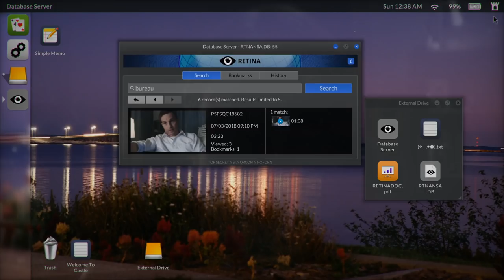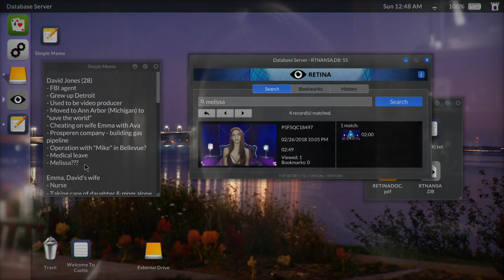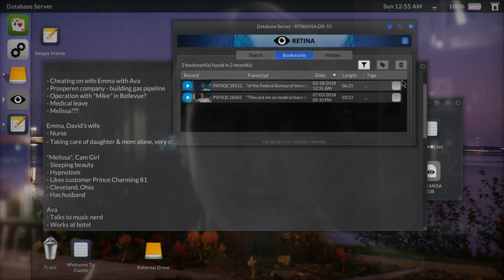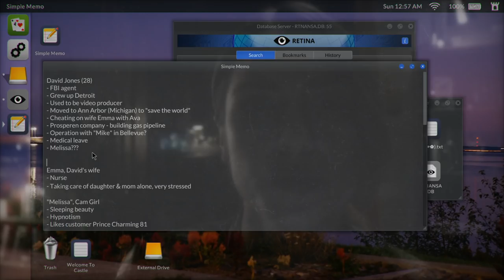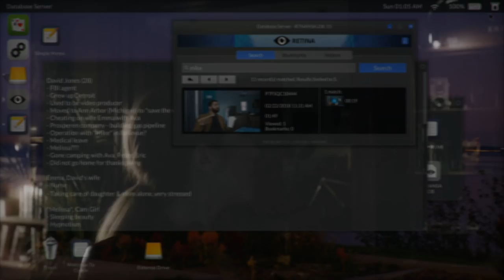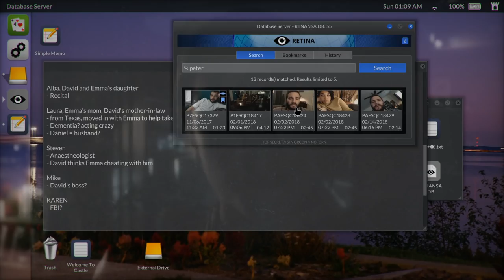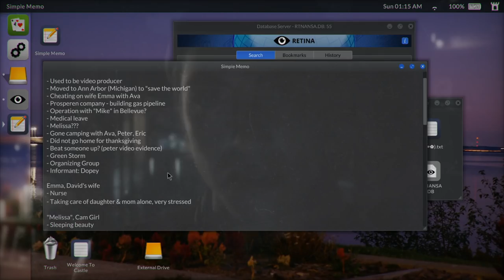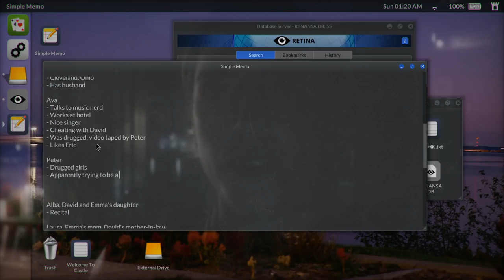Human Garbage - Let's Play Telling Lies Blind Part 2 - PC Gameplay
Let's play Telling Lies on the PC! In part 2 of this gameplay/playthrough of Telling Lies, we learn more of David's relationship with Melissa and Ava.
► More Telling Lies (playlist) | If you enjoyed the video, consider leaving a like and/or comment as support!

► Telling Lies

Developer: Sam Barlow, Furious Bee Limited

► Telling Lies Story Synopsis

Telling Lies is the new video game from Sam Barlow, creator of Her Story and Silent Hill: Shattered Memories. An investigative thriller game with non-linear storytelling, Telling Lies revolves around a cache of secretly recorded video conversations. It stars Logan Marshall-Green, Alexandra Shipp, Kerry Bishé and Angela Sarafyan.

► Telling Lies Key Gameplay Features

Telling Lies sits you in front of an anonymous laptop loaded with a stolen NSA database full of footage. The footage covers two years in the intimate lives of four people whose stories are linked by a shocking incident. Explore the database by typing search terms, watch the clips where those words are spoken and piece together your story.